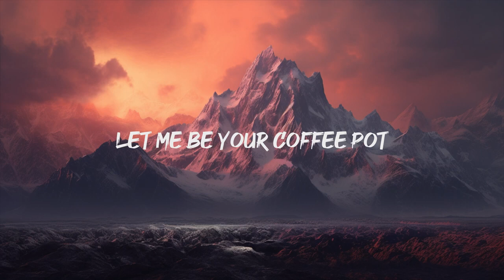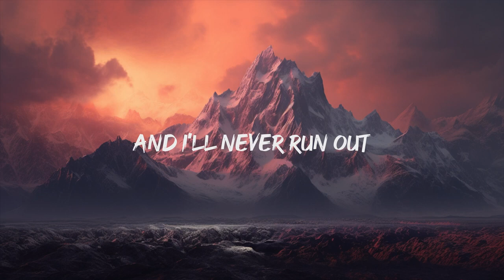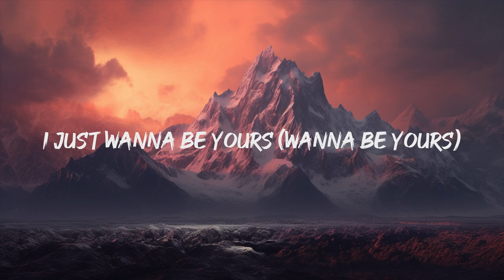Arctic Monkeys - I Wanna Be Yours (Lyric)